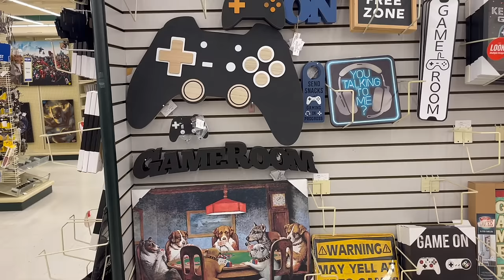AbrVlog#2 |Vamos De Compras |Casi Esta Listo el Cuarto de Anthony |Dias Lluvieso |NadyVlogs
ink aqui 👇🏻👇🏻👇🏻👇🏻